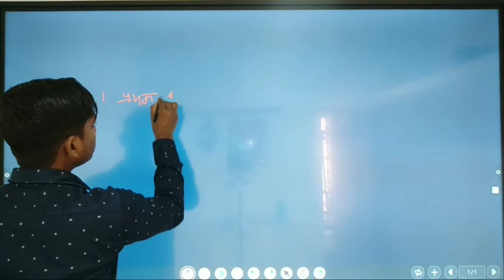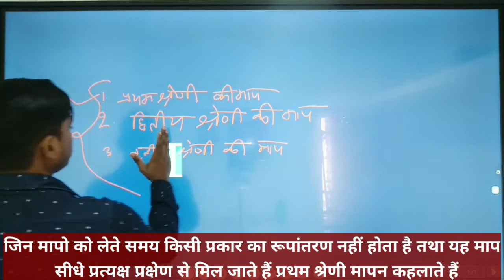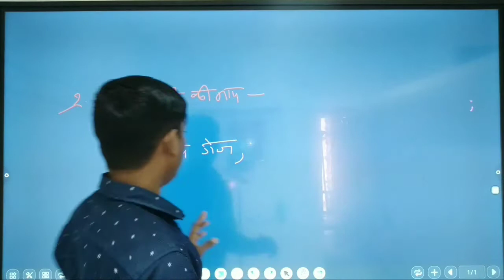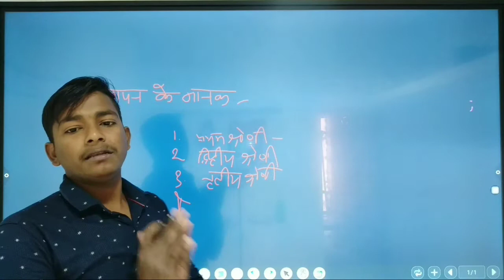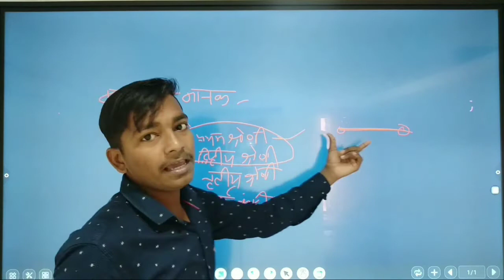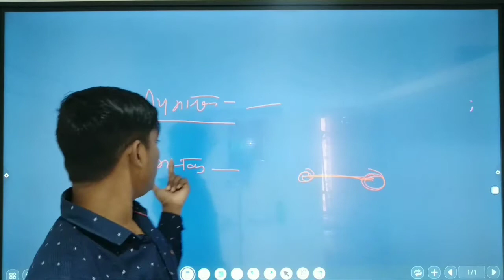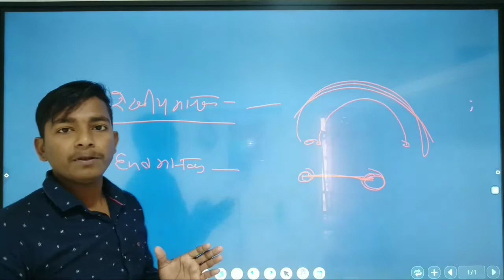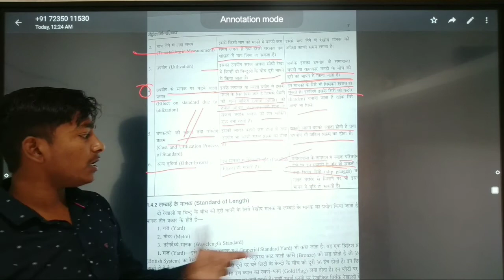Live🔴Metrology_and_Measuring_Instruments Lesson :- 1 introduction of metrology vol :- 2.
Hi

Namskar dosto

I'm on Instagram as @sandeepgupta5350. Install the app to follow my photos and videos.

Live🔴Metrology_and_Measuring_Instruments Lesson :- 1 introduction of metrology